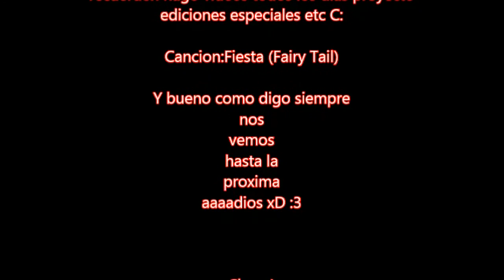Proyecto Minecraft 10 Reconociendo el Terreno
Si tienen alguna duda o si quieren hacer un video conmigo preguntenmelo por twitter

O tambien por facebook, agreguenme y hablamos :3

Videos todos los dias cuando puedo xD

Hastaa Luegooo :)